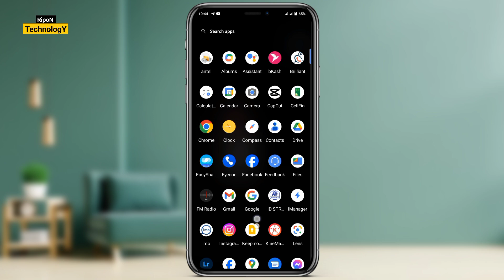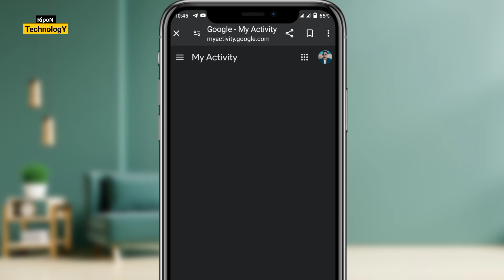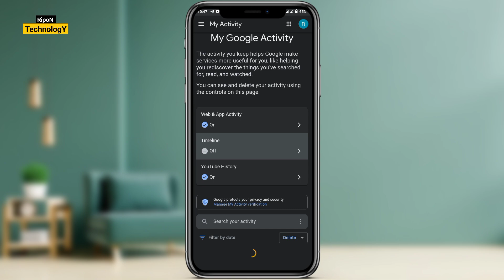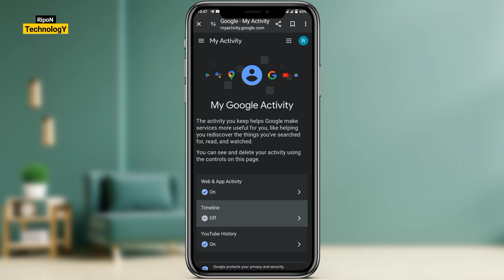মাত্র ১ ক্লিকে Google YouTube এর সার্চ লিস্ট ডিলিট করুন || Google All search history delete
google search history delete kaise kare new trick
How To Clear Browsing History on Google Chrome
How to Delete Google Search History from Your Computer
How to Delete Google Chrome History

@Ripon Technology

google search list delete
Clear Google Search
google ki history kaise delete kare
google history delete
how to delete incognito history on google chrome